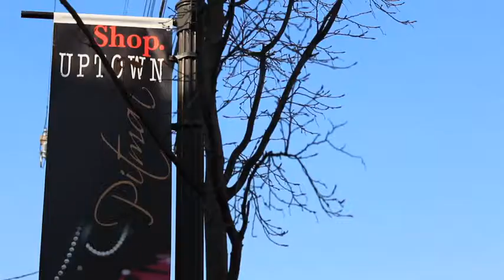Liscio's Bakery - Jake's On Broadway